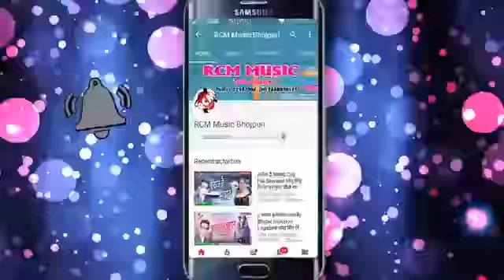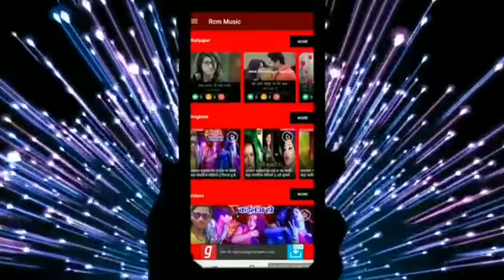अवधेश प्रेमी के सुपर गाना माचर माचर करेला टीके कॉलोनी के भोजपुरी गाना देश